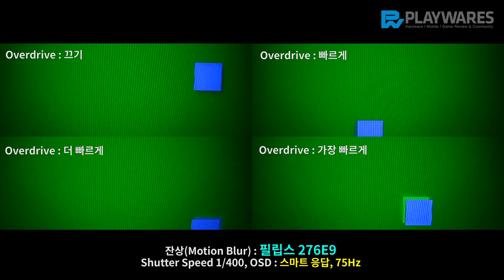잔상(Motion Blur) : 필립스 276E9 프리싱크 75Hz 시력보호 무결점